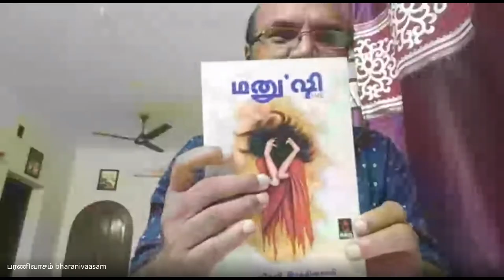நூல் வாசிப்பு முற்றம் – 151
நூல் கருத்துரை : திரு. இரா.நாறும்பூநாதன் அவர்கள்
எழுத்தாளர்,
திருநெல்வேலி
(மேனாள் மாணவர் - கணிதவியல்துறை 1980 அஞ்சாக்)

நூல் : மனு’ஷி - ரமாதேவி இரத்தினசாமி

இளநிலைத் தமிழ்த்துறை
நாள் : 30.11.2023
அய்ய நாடார் ஜானகி அம்மாள் கல்லூரி,
சிவகாசி
INTERNATIONAL LEVEL BOOK READING PROGRAMME
ANJAC